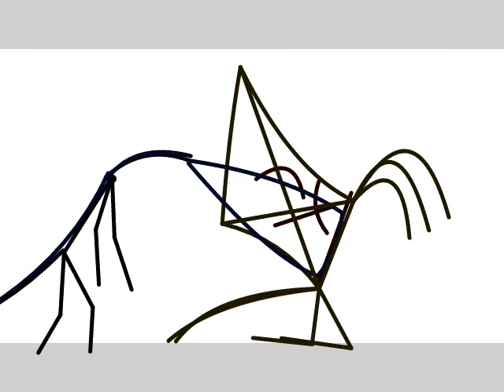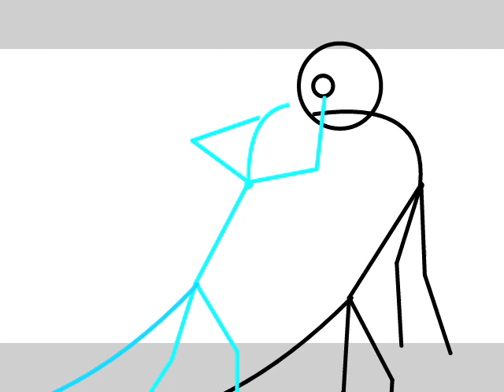Godzilla Lejendary Vs Ghidora Vs Gmk